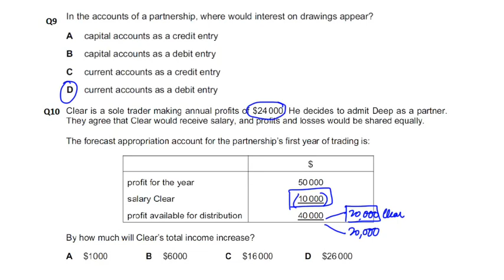Partnership Accounts - MCQ - Q10